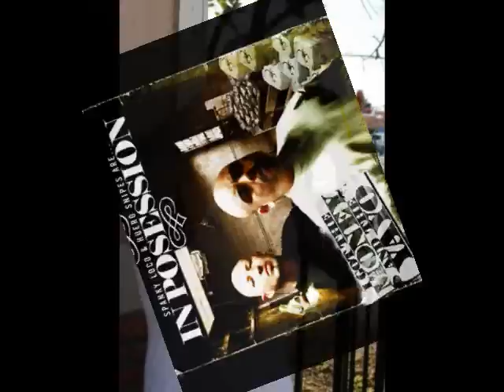WE BANG THE BLOCK - (SNIPPIT) THE STOMPER (SOLDIER INK) FEAT: HUERO SNIPES, MIDGET LOCO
WE BANG THE BLOCK - (SNIPPIT) THE STOMPER (SOLDIER INK) FEAT: HUERO SNIPES, MIDGET LOCO, CAUGHT UP ENT THE NEW TESTAMENT 3-2-2010!!